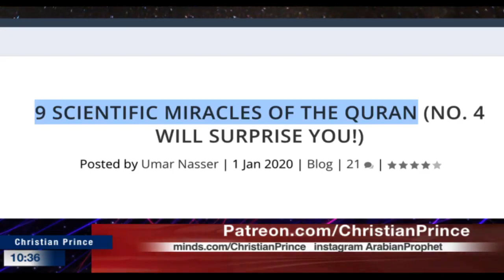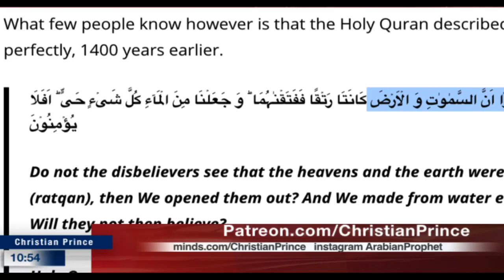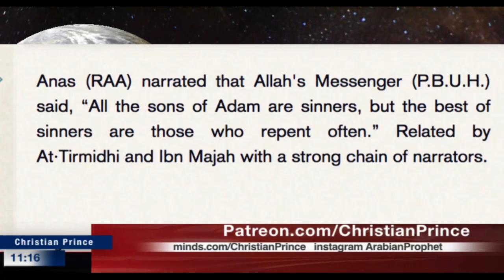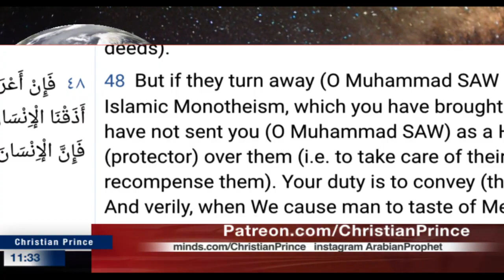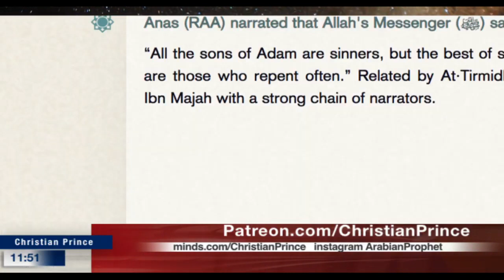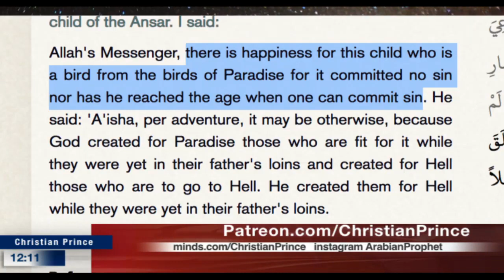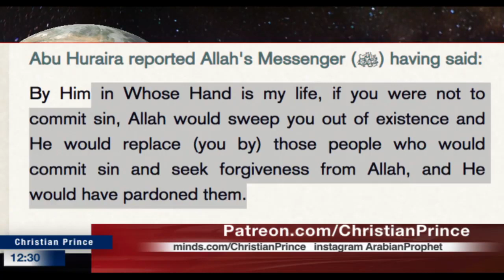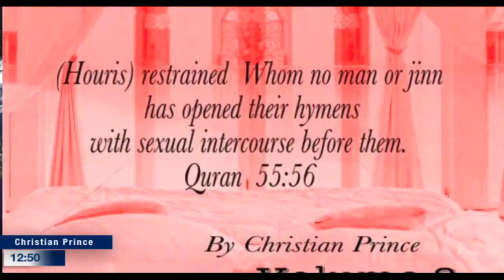Islam and Muhammadans has no answers - ChristianPrince Aug 27.20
Or buy his Books:
If you would like to see future Live Streams and join in the Live Chat in real-time, call Christian_Prince@PalTalk or DebateTV@Skype.  The TRUTH hurts Muslims but it's for your own good! We Love you.

Please support and follow YouTube Channels like ChristianPrince aka The ArabianProphet, Acts17Apologetics, AoCNetwork  ApostateProphet, DCCIMinistries, Ayaan Hirsi Ali,  christsforgiveness, Dorre Love, PoliticalIslam, IslamCritiqued, socofilms, PfanderFilms, RobChristian etc.